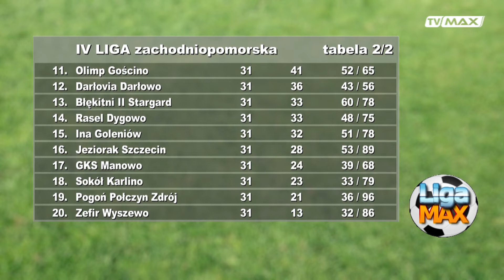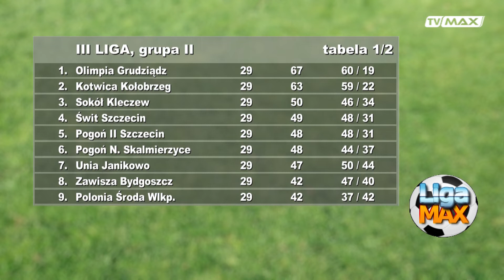LIGA MAX - odc. 398 - 2022.05.16